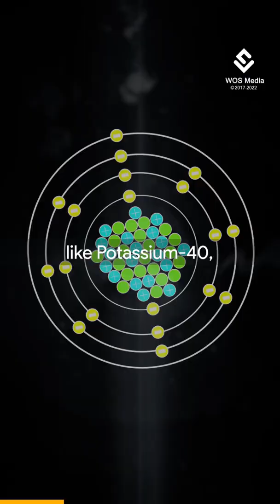How is Positron Emission Tomography (PET) Scan better than CT Scan and MRI?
A positron emission tomography (PET) scan is an imaging test that can help reveal the metabolic or biochemical function of your tissues and organs.

The PET scan uses a radioactive drug (tracer) to show both normal and abnormal metabolic activity. It can often detect the abnormal metabolism of the tracer in diseases before the disease shows up on other imaging tests, such as computerized tomography (CT) and magnetic resonance imaging (MRI).

The tracer is most often injected into a vein within your arm. The tracer will then collect into areas of your body that have higher levels of metabolic or biochemical activity, which often pinpoints the location of the disease. The PET images are typically combined with CT or MRI and are called PET-CT or PET-MRI scans.

A PET scan is an effective way to help identify a variety of conditions, including cancer, heart disease, and brain disorders. Your doctor can use this information to help diagnose, monitor or treat your condition.

Cancer cells show up as bright spots on PET scans because they have a higher metabolic rate than normal cells. PET scans may be useful in Detecting cancer, Revealing whether your cancer has spread, Checking whether a cancer treatment is working, Finding a cancer recurrence

PET scans can reveal areas of decreased blood flow in the heart. This information can help you and your doctor decide, for example, whether you might benefit from a procedure to open clogged heart arteries (angioplasty) or coronary artery bypass surgery.

PET scans can be used to evaluate certain brain disorders, such as tumors, Alzheimer's disease, and seizures.

Can we create "artificial" life?